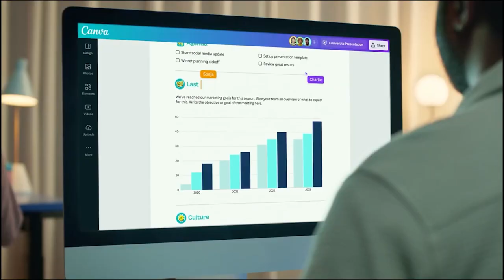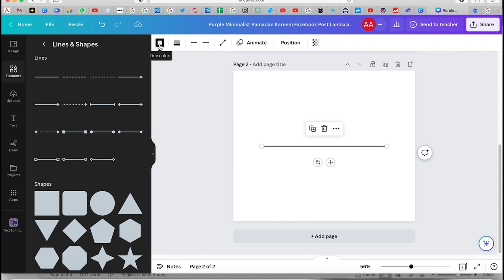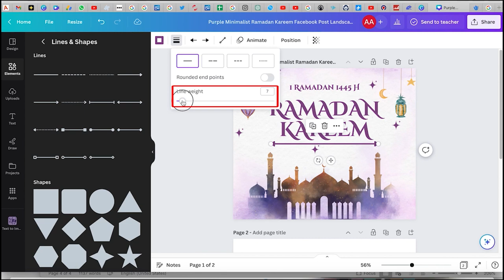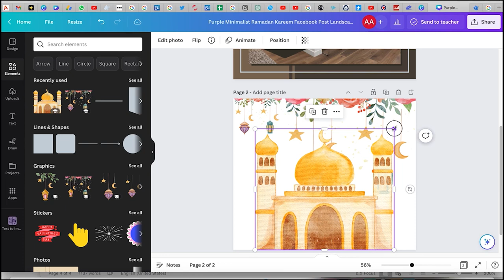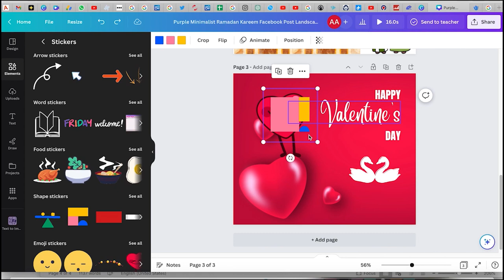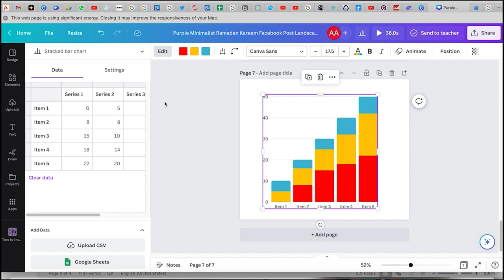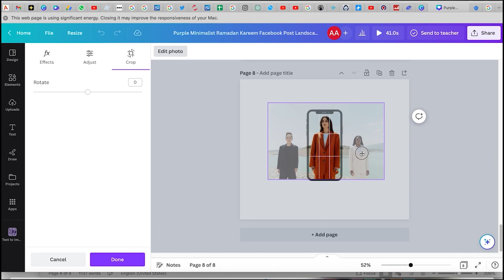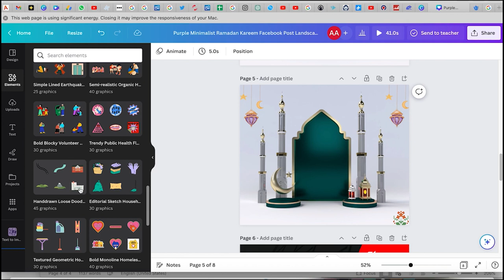Use of Elements in Canva for Beginners | Ahmed Afridi